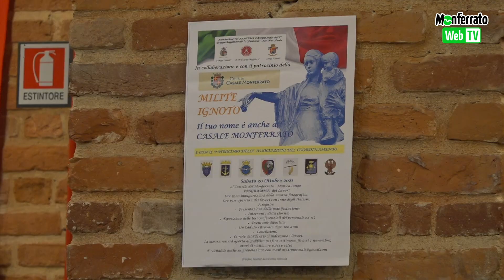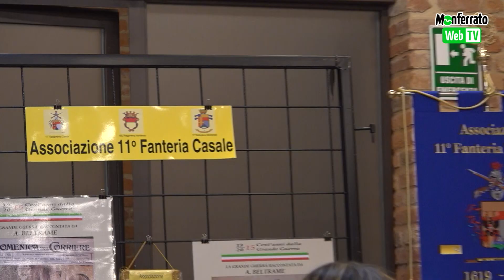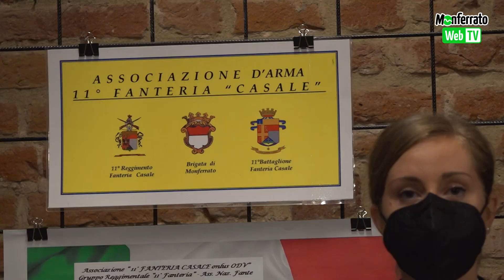Il Milite Ignoto - Un Caduto Ritrovato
Sabato 30 ottobre nella Manica Lunga del Castello di Casale Monferrato, in occasione del centenario della traslazione del Milite Ignoto da Aquilea al Vittoriano 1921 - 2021, è stata organizzata a cura dall'Associazione 11° Fanteria Casale e dal Gruppo Reggimentale 11° Fanteria - Ass. Naz. Fante,  una Mostra Fotografica tematica al quale è seguita, alla presenza del Sindaco e delle Autorità Civili e Militari, una conferenza dal titolo "Il Milite Ignoto - Un Caduto Ritrovato"